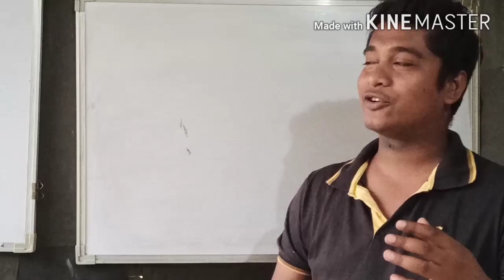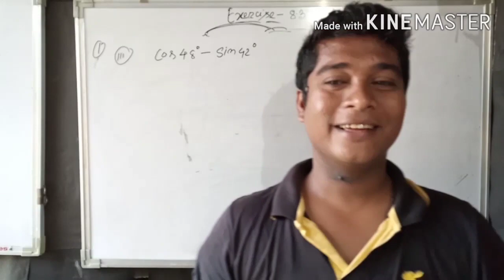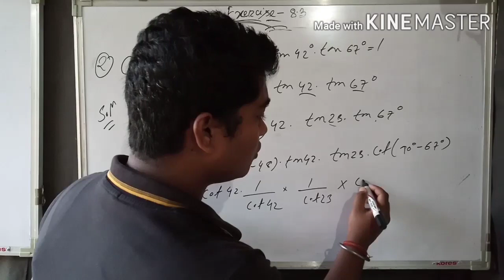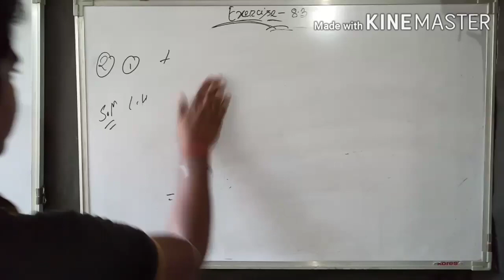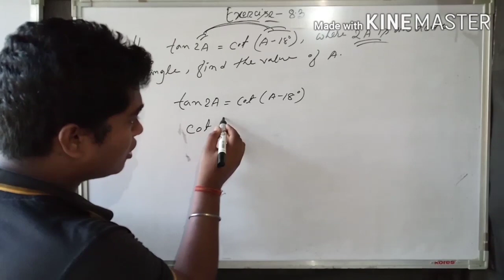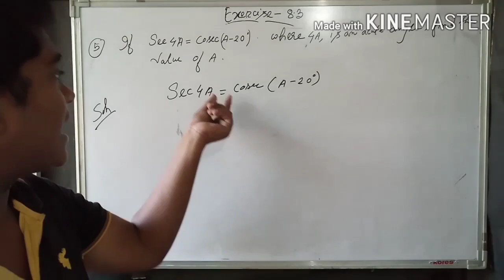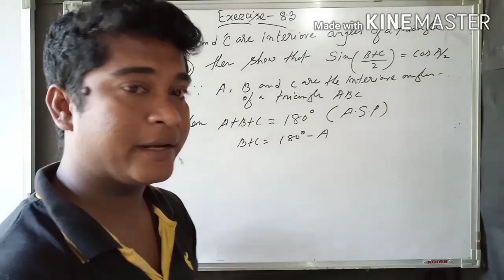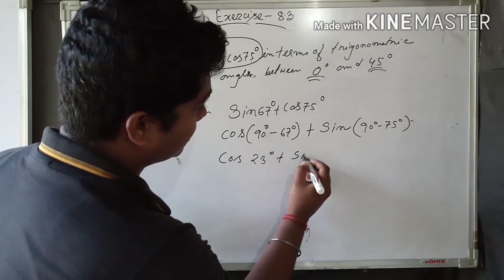Trigonometry Ex. 8.3 Full n.c.r.e.t solutions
In this video we have tried to teach that how to solve ex. 8.2 of Introduction to trigonometry in a easy way using the value of specific angles